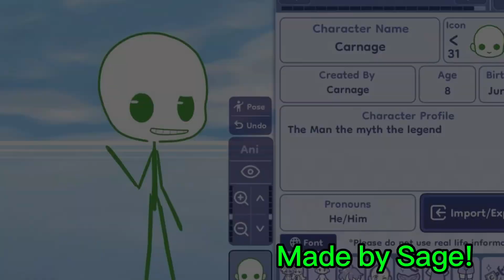Thank you for 8 Years Of My Channel! Featuring my talented friends!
Yesterday, 8 Years Ago. I created something that means a lot to me as I’m older. I created my YouTube Channel Carnage!! I appreciate all of you for being in my life and changing the way I make content. I went from gaming to animating and gaming lol. And thank you so much for 8 Years!! Despite my channel getting hacked and having old videos deleted twice. My channel is surprisingly still up to this day and I’m so happy for that. ❤️

Thank you to @GegeCreations @KoopaNoko @fluffythe_husky @Leafezz @Rorymach7 and Kay!!! You don't have a channel but you still have a twitter and i want to credit you because you deserve it! (And you can't say no)

Sorry for those who i asked to draw some fan art who didn't end up making in the video. I was a day late and i didn't want to be another day late. I promise i'll feature the ones i missed in a future video!